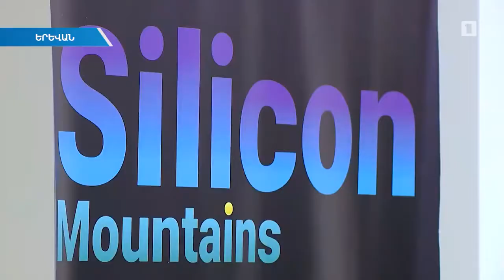Press conference at the Ministry of HTI on Silicon Mountains Forum 2019